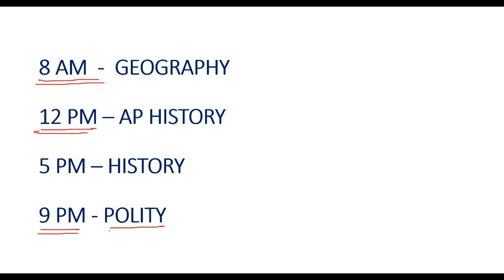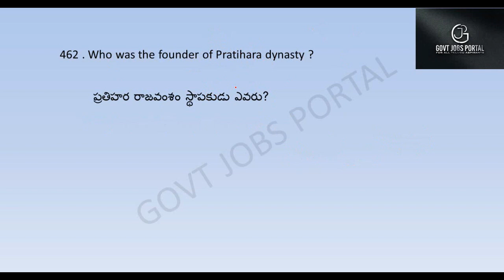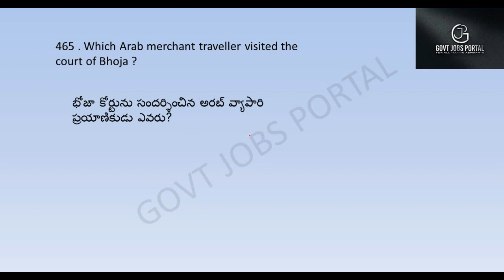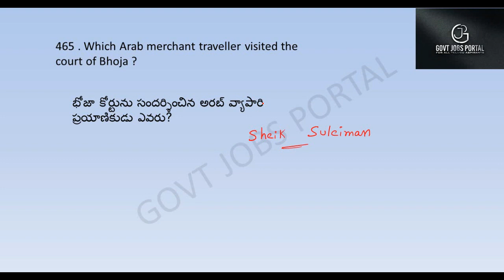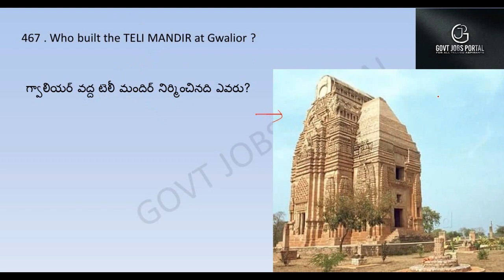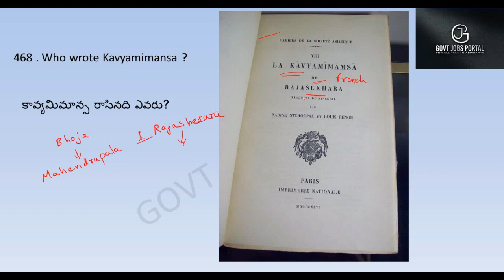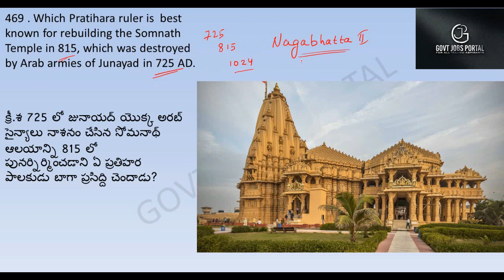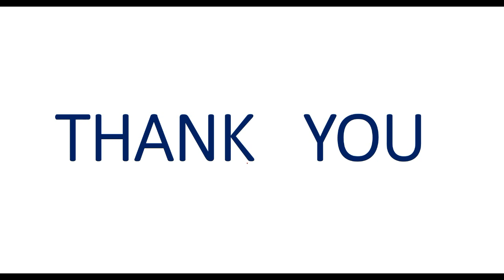HISTORY 2500 BITS IN TELUGU || DAILY 5 PM || DAY 47 ||RAILWAYS || NTPC || GROUP - D || S.I. || CONS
history bits in telugu
general awareness classes in telugu
general awareness bits in telugu
history classes in telugu
general knowledge bits in telugu
general knowledge questions in telugu
history questions in telugu
general awareness videos in telugu
general knowledge videos in telugu
history videos in telugu
railway exams classes in telugu
railway exams important classes in telugu
general studies shortcuts in telugu
general studies tricks in telugu